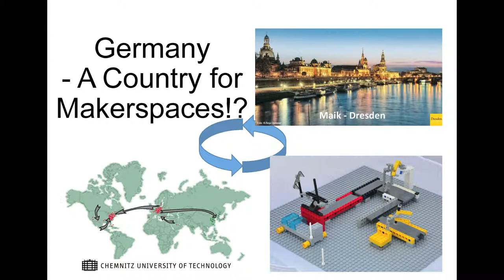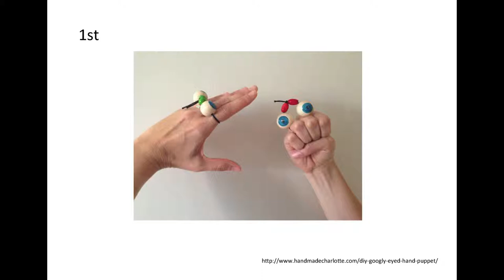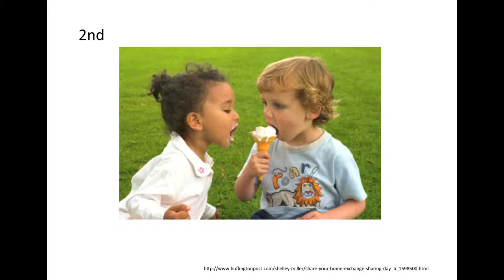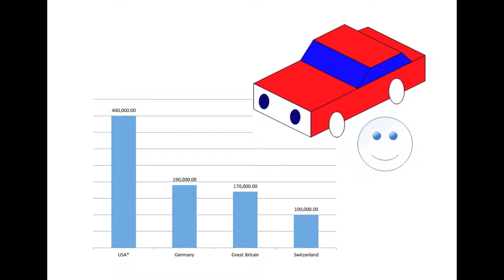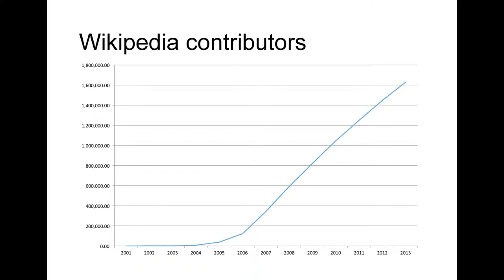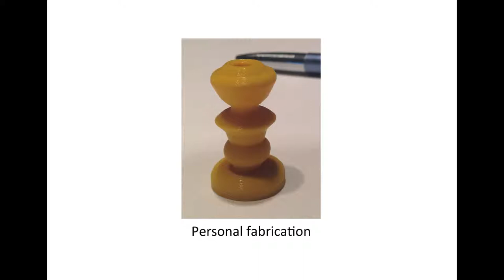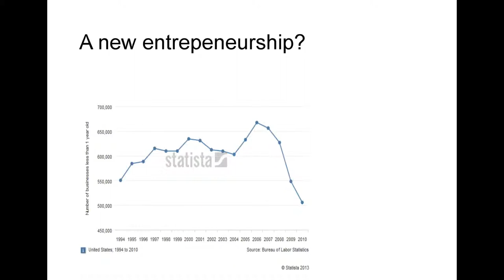FabLabCon2013: Maik Jähne - Germany - a country for makerspaces?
Maik Jähne discusses the situation of makerspaces and fab labs in Germany.
FabLabCon is a conference that is a part of the Makerfaire Kerkrade that takes place right outside Aachen city. One day after the Makerfaire, we invited researchers, educators and practitioners to present and discuss their ongoing work on Fab Labs and Personal Fabrication.